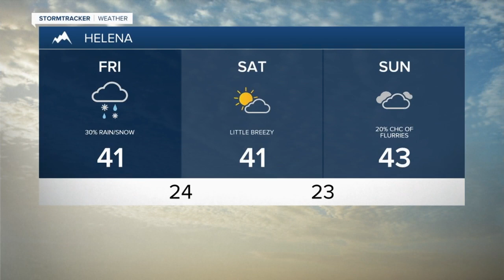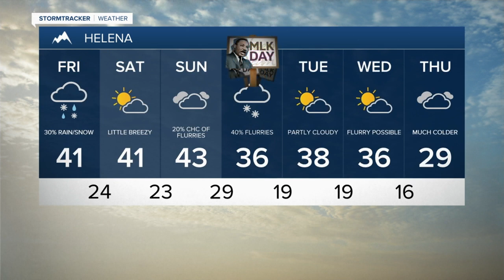An incoming cold front bumps the chances for rain and snow